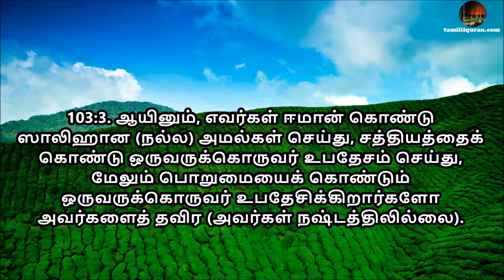Tamil Quran Sura 103 Al Asr ஸூரத்துல் அஸ்ரி